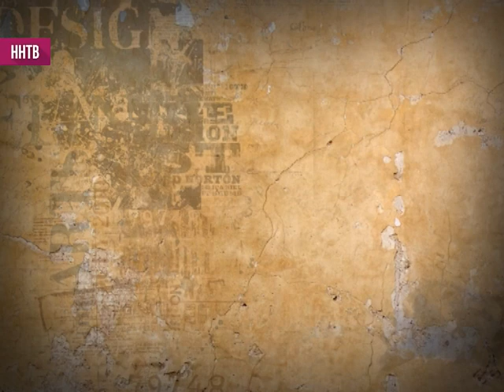Ars Longa 16-02-18. Кирилл Данелия